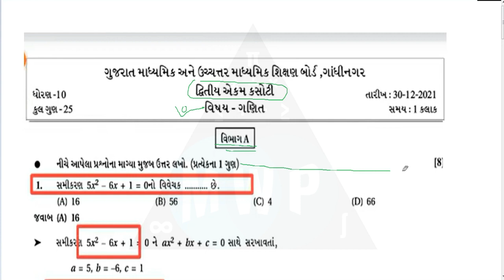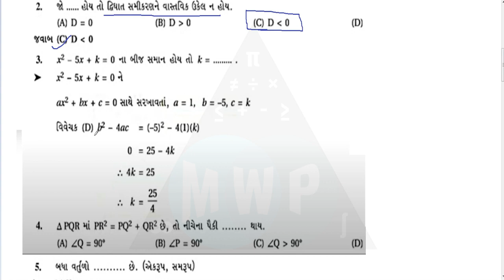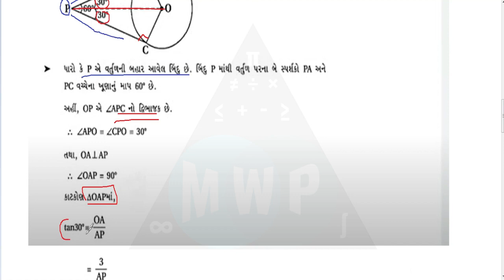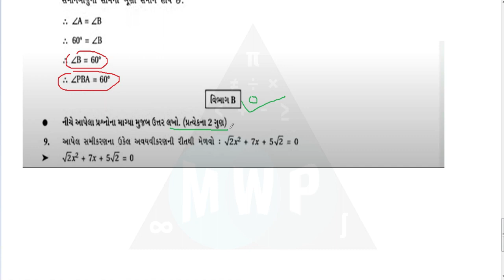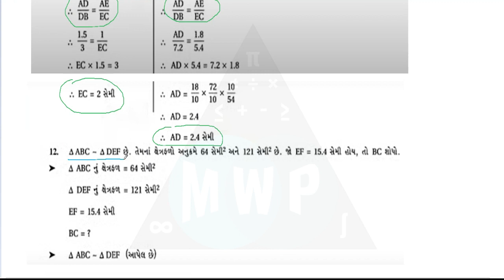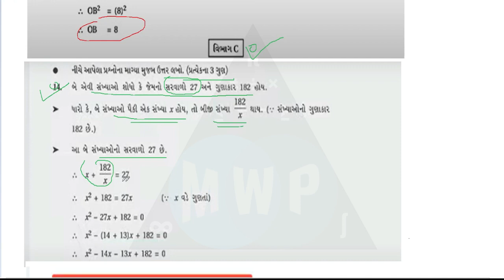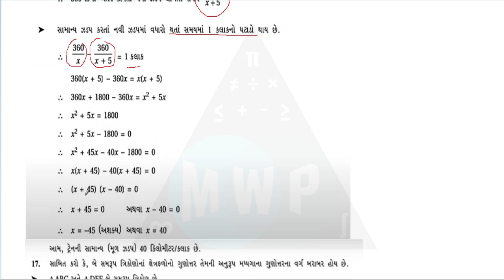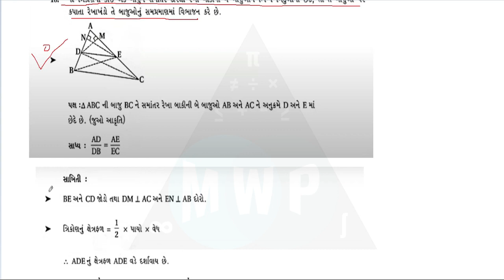Std 10 maths ekam kasoti solution 2021 | Dhoran 10 maths ekam kasoti solution December 2021